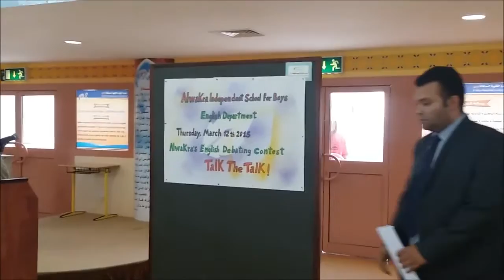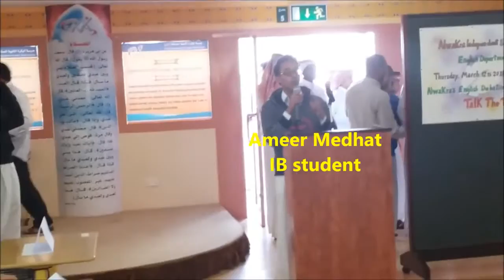Sameh Sheta Al Wakra Sec School 2015 Debates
Al Wakra Teachers - IB Students Debates